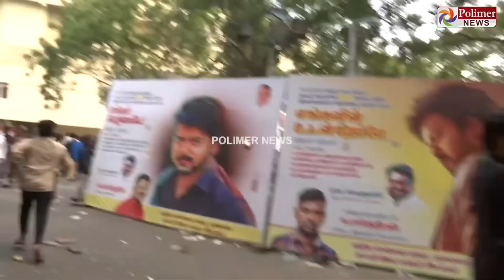காவலரை கீழே தள்ளி விட்டு, முண்டியடித்துக் கொண்டு ஓடிய ரசிகர்கள்..!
விஜய்-யை பார்க்கும் அவசரத்தில் காவலரை கீழே தள்ளி விட்டு, முண்டியடித்துக் கொண்டு ஓடிய ரசிகர்கள்.. பரபரப்பான நேரு ஸ்டேடியம்..!